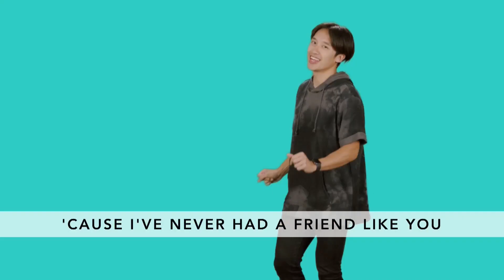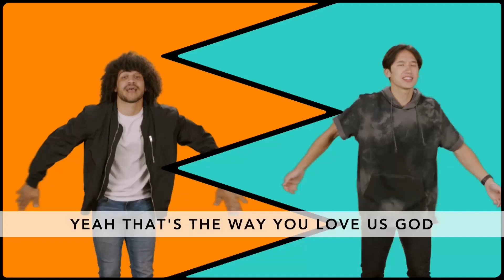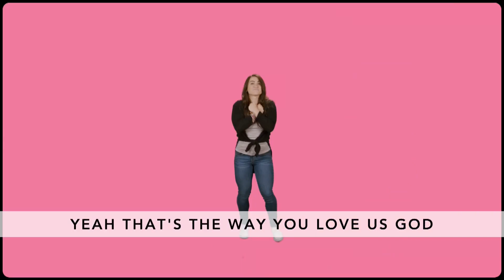September 13 Elementary